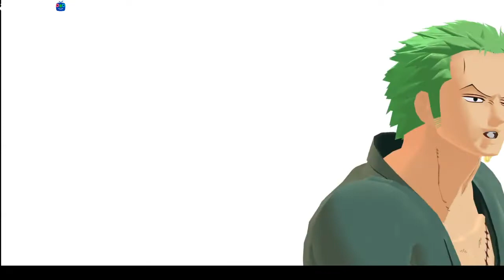[MMD ONE PIECE] dancing to specialist (Roronoa Zoro)